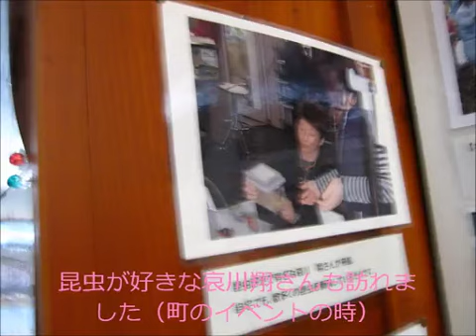昆虫館とミニSLと滝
休日。昆虫館。SL